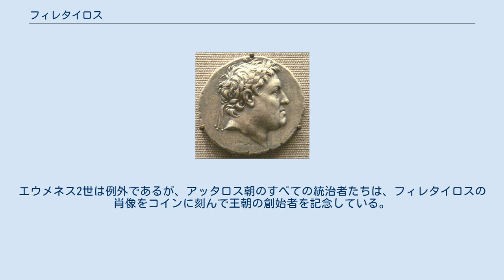フィレタイロス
フィレタイロス（ギリシア語: Φιλέταιρος、Philétairos, 紀元前343年 – 紀元前263年）は、アナトリアのアッタロス朝の創始者である。
 フィレタイロスはアナトリアの黒海沿岸の小都市ティエオンに生まれた。
父の名はアッタロスで、おそらくマケドニア人である。
母はパフラゴニア 人。
 紀元前323年のアレクサンドロス3世（大王）の死後、大王配下の地域統治者たち（フリギアのアンティゴノス、トラキアのリュシマコス、バビロニアのセレウコス1世他）によるディアドコイ戦争（「ディアドコイ」とはギリシア語で「後継者」のこと）と呼ばれる勢力争いに巻き込まれた。
 フィレタイロスは最初アンティゴノスに仕えていた。
後にリュシマコスに鞍替えし、紀元前281年のコルペディオンの戦いでリュシマコスが殺されると、ペルガモンの統治者となったが、ここにはリュシマコスの宝庫があり9,000タラントの銀が保管されていた。
この資産がペルガモンの豊かさの原因となった。
40年に近い統治の間に、フィレタイロスはペルガモンのアクロポリスにデメテール神殿とアテナ（ペルガモンの守護神）神殿を建設し、また最初の宮殿を建設し、都市の防衛施設を拡張した。
 フィレタイロスは去勢者であった。
去勢の原因については研究者の見解は分かれている。
アッタロス1世（アッタロス朝初代国王）は、フィレタイロスの幼少時の事故が原因であると説明している。
研究者によっては、アッタロスが王朝の起源についてよく見せようとするための説明を行っているにすぎないと考えており、実際にはマケドニア王室に宦官として仕えるために去勢されたと推測している。
現にフィレタイロスの死後に発行されたコインに刻まれた肖像は、肥満になりやすい去勢者の特徴を示している。
 フィレタイロスは去勢者であるため結婚せず、子供はいなかった。
甥のエウメネス1世を養子にし、エウメネス1世は、紀元前263年のフィレタイロスの死にあたってペルガモンの統治者の地位を継承した。
エウメネス2世は例外であるが、アッタロス朝のすべての統治者たちは、フィレタイロスの肖像をコインに刻んで王朝の創始者を記念している。